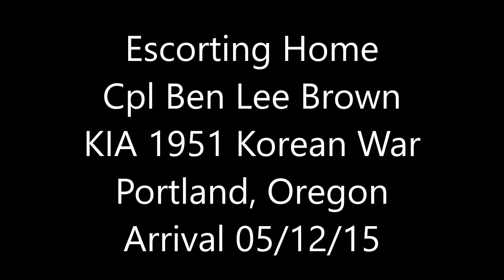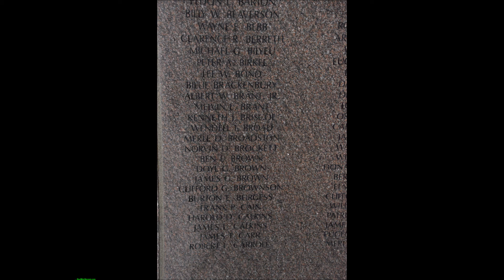Escorting Home Cpl Ben Lee Brown 05/12/15 Photos by Q Madp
Escorting Home Cpl Ben Lee Brown
KIA 1951 Korean War
Portland, Oregon
PDX Arrival 05/12/15